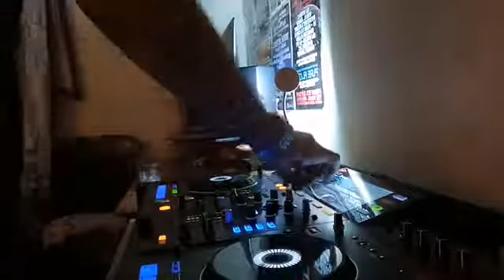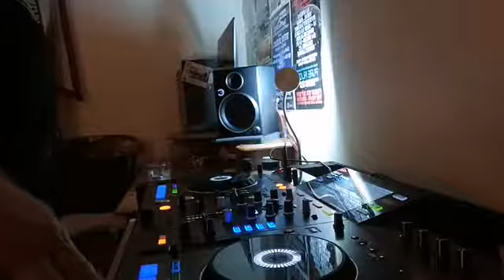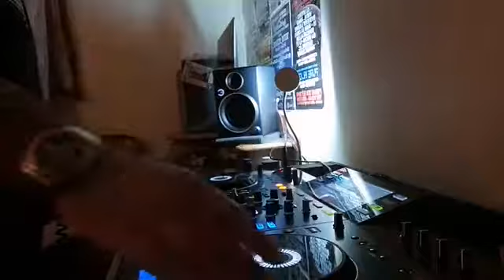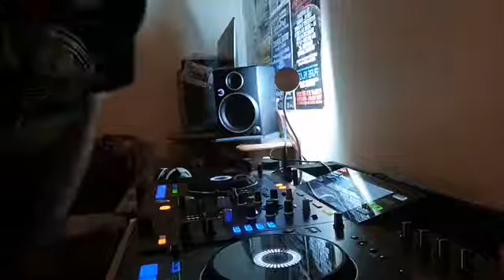IKON-B : ON A-S DNB : 2019